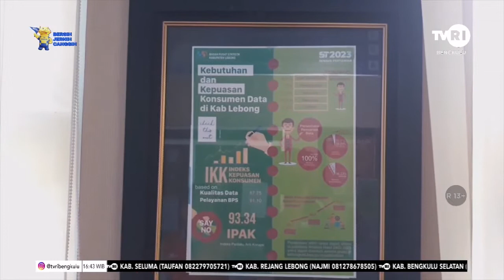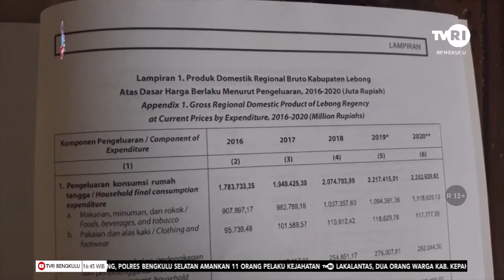KURUN WAKTU 4 TAHUN KAB LEBONG MINUS EKSPOR